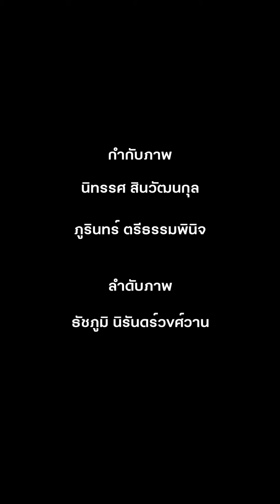Before Blackout : 'วี' กับการแบกอารมณ์ที่ท่วมท้นตลอดทุกฉาก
เจ้าของบทบาทที่ซับซ้อนกดดันจนทำเอาผู้ชม
ทั้งลุ้น ทั้งกลัว ทั้งสงสัย ทั้งสงสารไปพร้อมๆ กัน

‘BLACKOUT บาร์ลับไม่มีในโลก’
‘ดูฟรีทุกเครือข่าย’ ทาง AISPLAY เท่านั้น